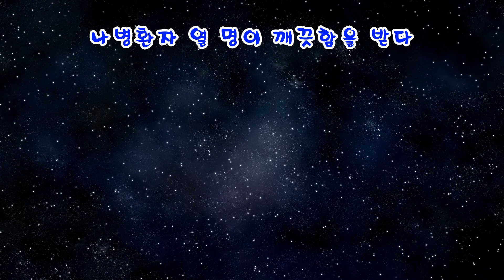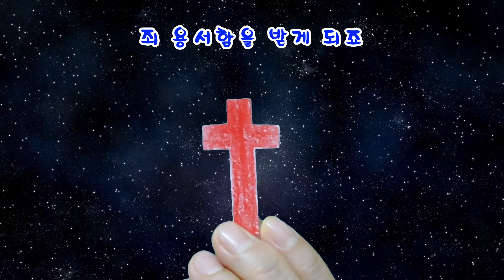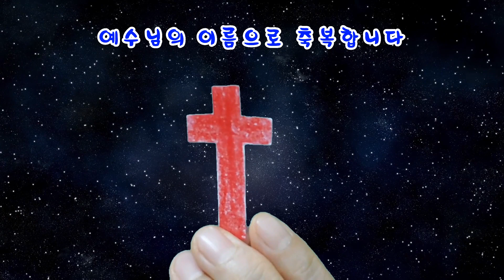나병환자 열명이 깨끗함을 받다(눅17:11~19)